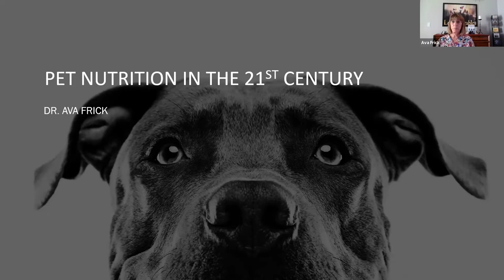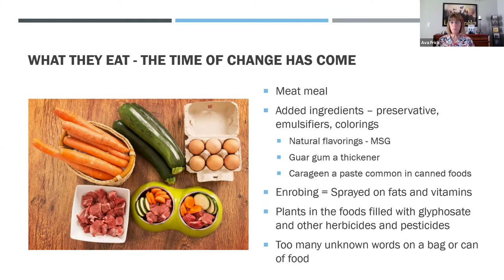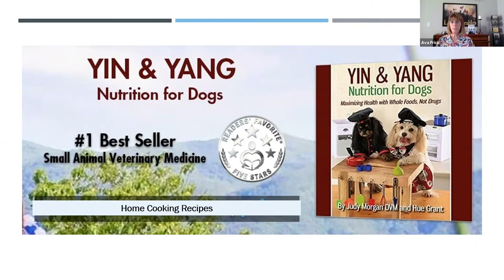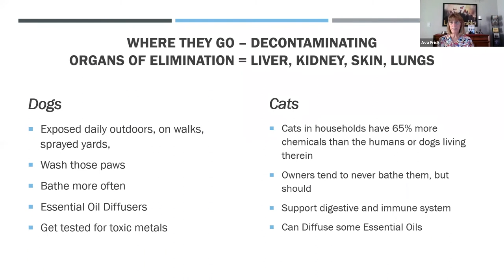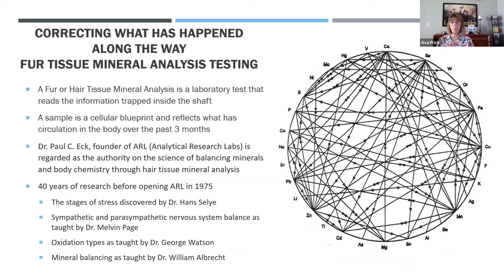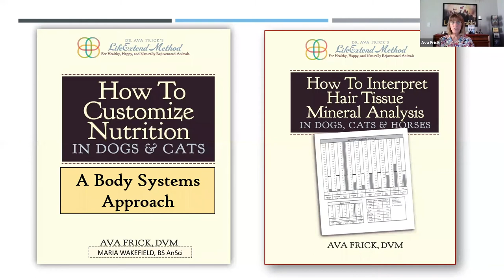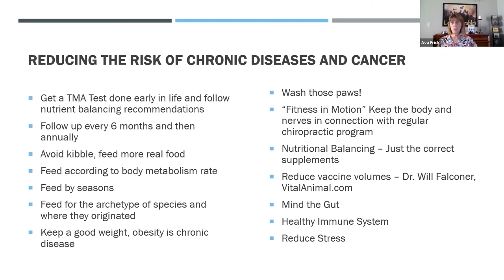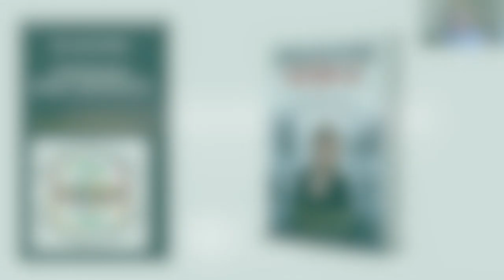Conversations with Animals: Part Two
Join Dr. Ava Frick, author of "Conversations with Animals: From Farm Girl to Pioneering Veterinarian, the Dr. Ava Frick Story," for a look into the life of a little girl who was born on the 4th of July in rural Missouri, and who knew at age three that she wanted to be an "animal doctor" when she grew up.

In the second part of a three part series, Dr. Frick delves into pet nutrition and how to reduce the likelihood of chronic disease and cancer in your pets.